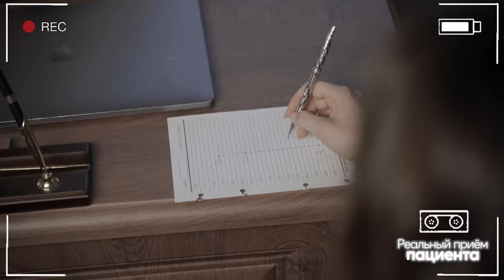Нурофен, ксефокам, ибупрофен – что выбрать при боли в спине? Как себе помочь при острой боли?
Нурофен, ксероксам, ибупрофен – что выбрать при боли в спине?
Часто мы начинаем лечить ее не с того конца. А вот «правильный» подход к решению этой проблемы может уберечь вас от серьезных осложнений. На первом этапе обычно используют НПВС (нестероидные противовоспалительные препараты). Они подавляют активность ферментов, которые вызывают воспаление в организме. НПВС, как правило, хорошо переносятся и не вызывают привыкания.
Но есть всегда то самое «НО», которое требует внимания.

Так какие НПВС выбрать, важна ли дозировка, есть ли возрастные ограничения — все это в новом ролике

Тайм-коды:
00:00 – Из реального приёма пациента
02:30 – Интенсивность боли
02:55 – Началась боль, что делать? Важные рекомендации
04:22 – Какое выбрать обезболивающее? Нурофен/ибупрофен/лорноксикам
06:10 – Что принимал пациент до похода к врачу?
07:23 – Лечение для разных типов боли
08:13 – Обезболивающие – важный блок
09:17 – Принятие препаратов пациентом
09:55 – Эффективность НПВС и их побочные действия
10:51 – Лорноксикам, напроксен, парацетамол
11:42 – Препараты и возраст. Воздействие на сердце и желудок
13:27 – Что можно назначить здоровому человеку?
14:34 – Пациенты зрелого возраста. Факторы риска
16:19 – Препараты для пациентов зрелого возраста
18:06 – Уколы и таблетки. Эффективность
19:37 – Ошибка многих пациентов - "спасти свой желудок"
20:59 – Почему таблетки лучше, чем уколы?
21:55 – Доза и кратность препаратов. Что происходит в аптеках?
24:41 – Как появилась боль?
25:20 – Дополнительные препараты для снятия боли
26:11 – Один из способов снятия боли
27:10 – Итог
Не забудьте поделиться этим видео, помогите распространить, чтобы как можно больше людей узнало об этом!